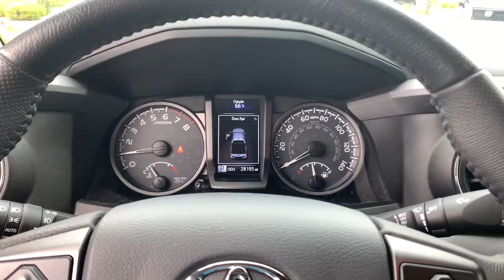2019 Toyota Tacoma Clintonville, Shawano, Waupaca, Green Bay, Appleton, WI H084-1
Midnight Black Metallic Used 2019 Toyota Tacoma available in Clintonville, Wisconsin at Klein CDJR. Servicing the Shawano, Waupaca, Green Bay, Appleton, WI area.
2019 Toyota Tacoma TRD Pro - Stock#: H084-1 - VIN#: 5TFCZ5AN3KX212217

Klein CDJR
10 W. 4th St

Recent Arrival! 3.5L V6 PDI DOHC 24V LEV3-ULEV70 278hp, Alloy wheels, Dual Zone Automatic Climate Control, Front dual zone A/C, Heated front seats, Lane Change Assist, Power moonroof.brbrBlack 2019 Toyota Tacoma TRD Pro 4WD 4D Double Cab 3.5L V6 PDI DOHC 24V LEV3-ULEV70 278hpbrbrbrBuy from the highest rated dealership in Northeast Wisconsin. Google rating of 4.5!!! Our non-commissioned sales staff members are paid to find you the right vehicle at the right price. Awards:br  * 2019 KBB.com Brand Image Awards   * 2019 KBB.com Best Resale Value Awards
AM/FM radio: SiriusXM,CD player,Entune App Suite,Air Conditioning,Automatic temperature control,Dual Zone Automatic Climate Control,Front dual zone A/C,120V/400W Deck Mounted AC Power,Power steering,Power windows,Steering wheel mounted audio controls,Speed-sensing steering,Anti-whiplash front head restraints,Dual front impact airbags,Dual front side impact airbags,Engine Immobilizer,Front anti-roll bar,Front wheel independent suspension,Knee airbag,Occupant sensing airbag,Overhead airbag,Power moonroof,Brake assist,Electronic Stability Control,Exterior Parking Camera Rear,Rear Parking Sensors,Auto High-beam Headlights,Front fog lights,Fully automatic headlights,Panic alarm,Remote Keyless Entry System,Security system,Speed control,Black Overfenders,Bumpers: body-color,Power door mirrors,Projector-Beam Headlights,Rear step bumper,Rigid Industries LED fog lights,TRD-Tuned Off-Road Suspension (TR),Turn signal indicator mirrors,Auto-Dimming Inside Rear-View Mirror w/Compass,Auto-dimming Rear-View mirror,Blind Spot Monitor w/Rear Cross Traffic Alert,Driver door bin,Front reading lights,Garage door transmitter: HomeLink,Lane Change Assist,Leather Shift Knob,Outside temperature display,Overhead console,Rear Parking Assist Sonar,Tachometer,Telescoping steering wheel,Tilt steering wheel,Trip computer,Front Bucket Seats,Front Center Armrest,Heated front seats,Split folding rear seat,TRD Pro Leather Trim,Passenger door bin,Alloy wheels,Wheels: 16 x 7 TRD Pro Black Alloy,Power Sliding Rear Window w/Privacy Glass,Variable Intermittent Wipers,Variably intermittent wipers